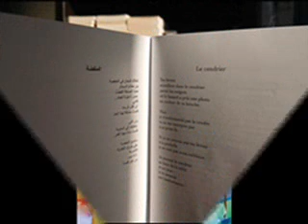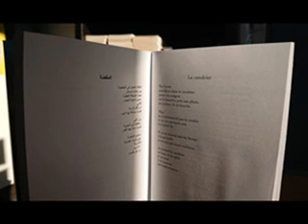"Le cendrier" poème d'Anas Alaïli - Interprété par Nermin Girisit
"Le cendrier" d'Anas Alaïli, extrait d'Interludes poétiques de Palestine (Bacchanales 61) , coéd. Maison de la Poésie Rhône-Alpes et Le Temps des Cerises [éditeurs] avec le concours de l' Institut Culturel Franco-Palestinien

"Le cendrier"

Tes lèvres
scintillent dans le cendrier
parmi les mégots
où le hasard a pris une photo
en couleur de ta bouche.

Mais
je n’embrasserai pas la cendre
tu ne me manques pas
à ce point là.

Et je ne jetterai pas tes lèvres
à la poubelle
je ne suis pas aussi oublieux.

Je mettrai le cendrier
au bout de la table
et un jour
je le casserai
par inadvertance !